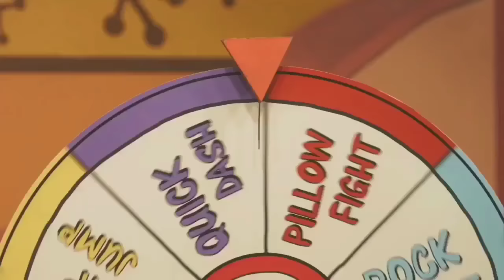Las bananas split (2019) a ROCKEAR y escena inicial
Las bananas split (2019) ahora en HD español latino

Nada mas les voy a decir que en eo viernes voy a eliminar los links para tener memoria :'v ok tienen desde hoy a viernes ok